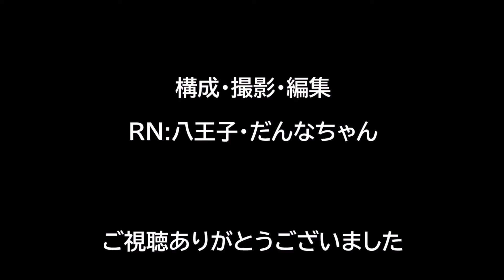【譲り合い運転】「今日もバスを待避」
運転中にドライブレコーダーで撮影した、譲り合い運転、危険運転、運転マナーなど気づいたことを不定期に投稿します。